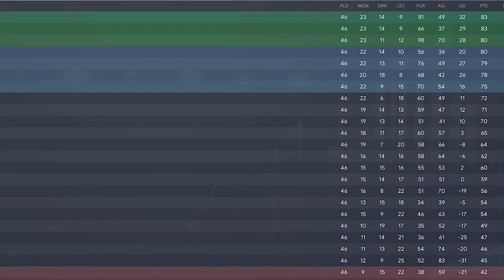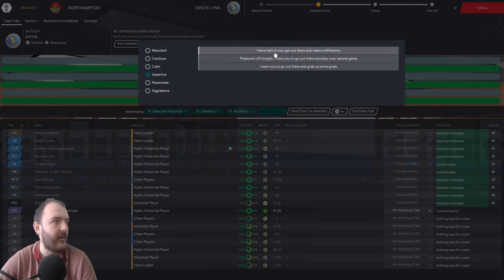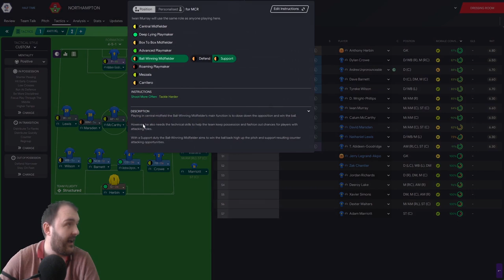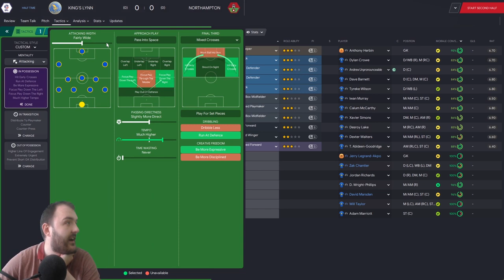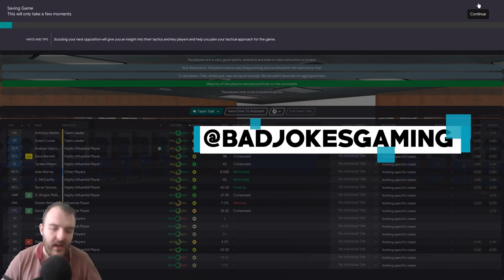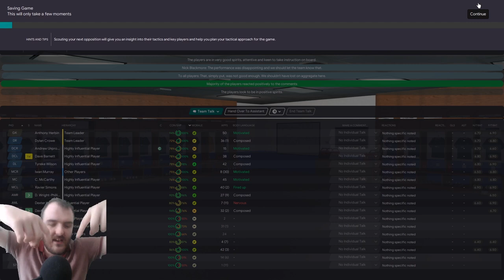NERVY PLAYOFF SEMI FINALS!| FM20 | King's Lynn Town | Football Manager 2020 | Walks to Prem | S7 EP8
Welcome to my Football manager 2020 Series Walks to Prem in S7 EP8 We're in for some Nervy playoff semi finals vs Northampton town can we progress to our 2nd Wembley appearance in as many years??

Curty